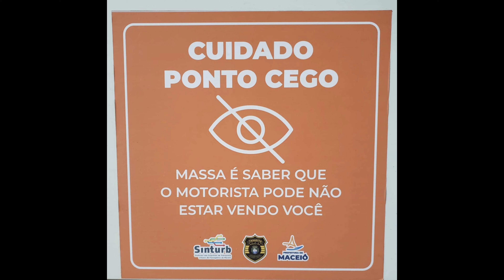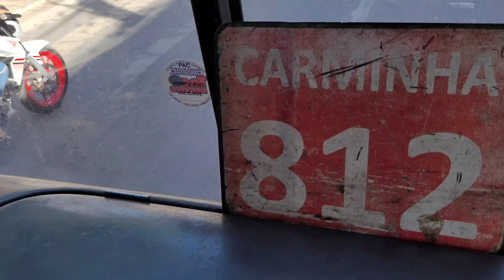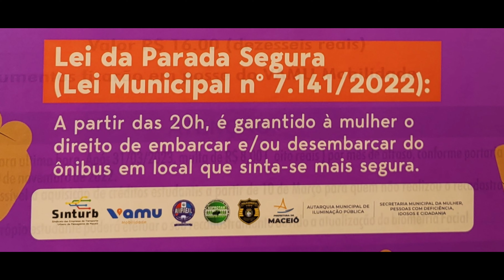MOTORISTA TOP DO DIA/REAL ALAGOAS LINHA 812.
ônibus motorista top dicas nesse vídeo eu trago mais um profissional. dessa vez na Empresa Real Alagoas aqui em Maceió Alagoas. o ônibus é um marcopolo torino montado no chassis Mercedes Benz OF 14.18/52 com gerenciamento eletrônico de combustível ⛽️. um grande Abraço para todos os Motoristas Fiscais de todas as Empresas de ônibus aqui em Maceió Alagoas. turismo e fretamento. fiquem com Deus 🙏